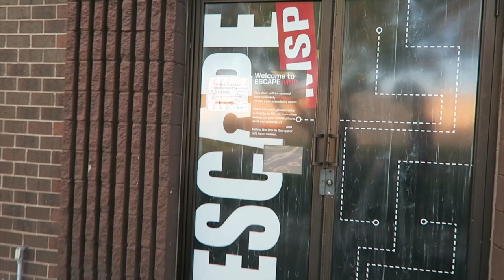Birthday Surprises & Eating Out as a Vegan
Our non-profit org.